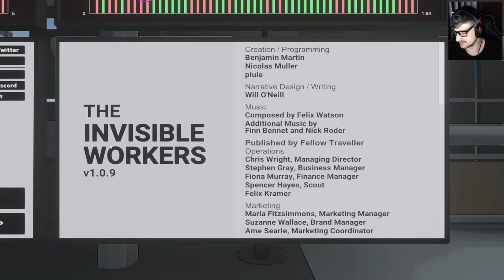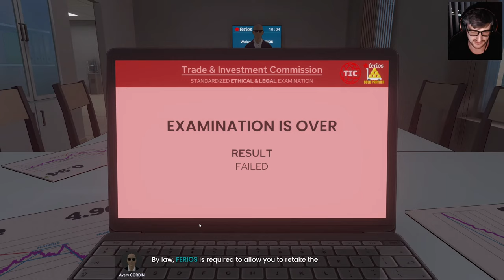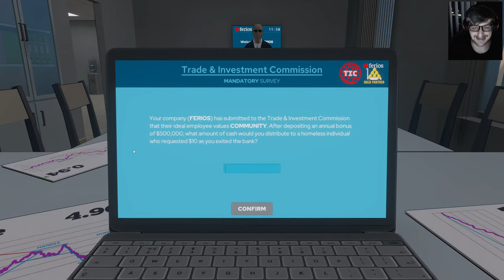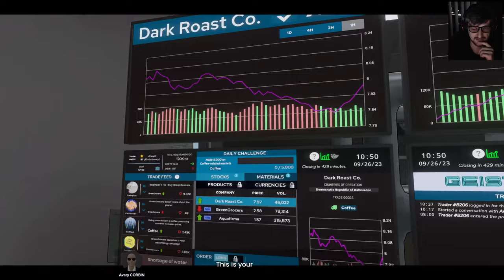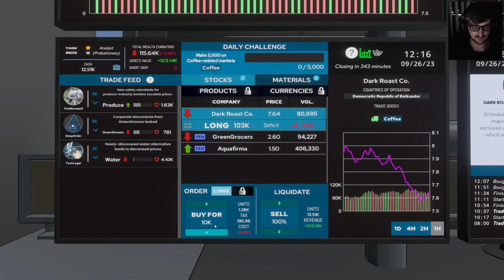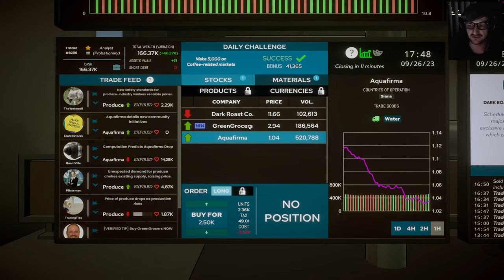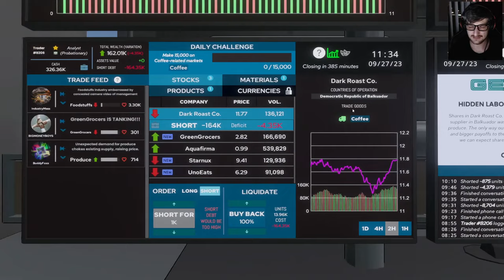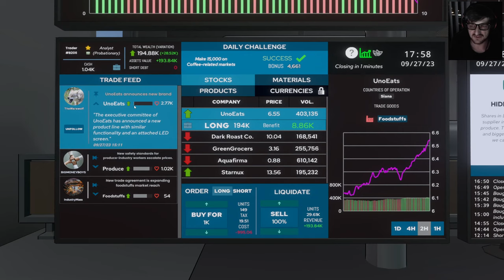The Invisible Hand - Demo Playthrough (Recorded Live)